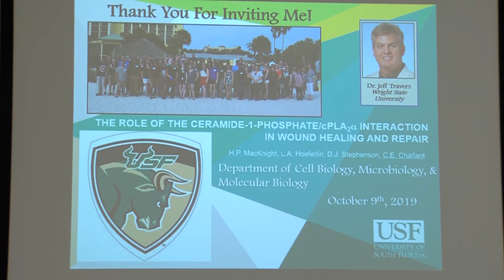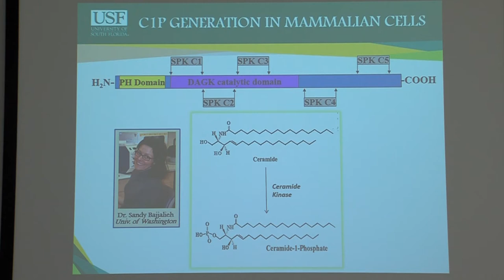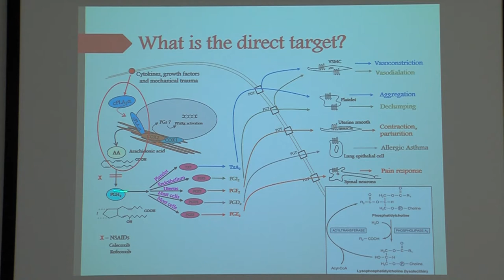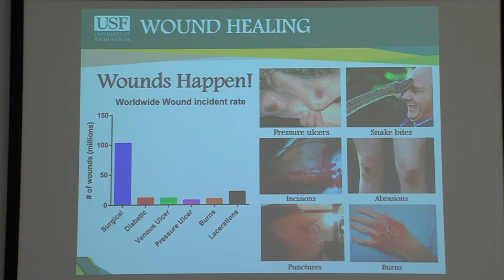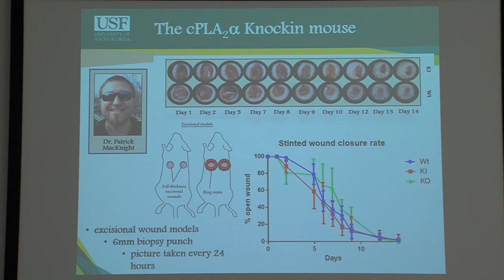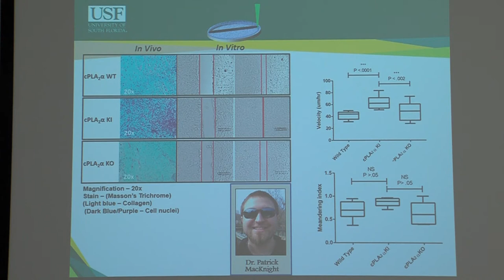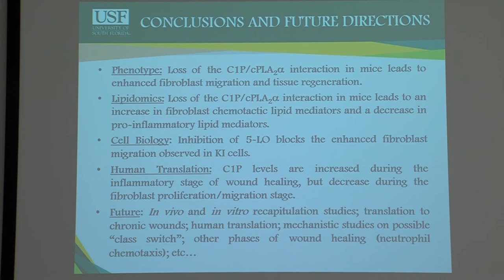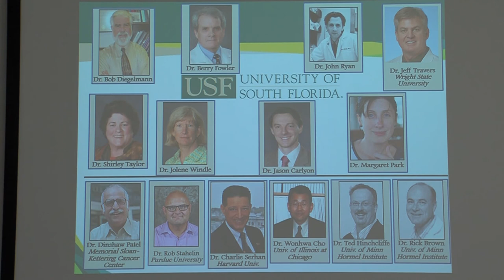Dr. Charles Chalfant Presentation 10 9 19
C1p/cPLA2a Interaction in Wound Healing and Repair
Wright State University Boonshoft School of Medicine Department of Pharmacology and Toxicology Dayton OH